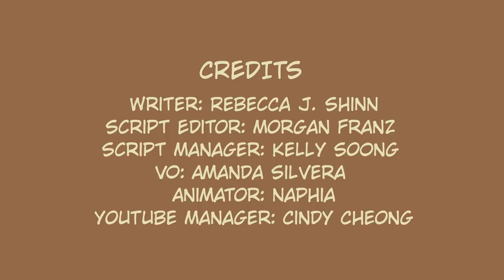10 Simple Habits that Make You Irresistible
Are you looking for daring advice on how to be irresistible? Do you know what makes a person irresistible, attractive and confident? You might think being irresistible to other people in general, to a romantic interest, or even to a corporate headhunter is a tall order. But we're here to tell you it is not. It does take some work, and occasionally some personal restructuring, but make no mistake! Because anyone can be irresistible if they incorporate a few new habits into their world. Curious to know how? Watch along!

Writer: Rebecca J Shinn
Script Editor: Morgan Franz
Script Manager: Kelly Soong
VO: Amanda Silvera
Animator: Naphia
YouTube Manager: Cindy Cheong